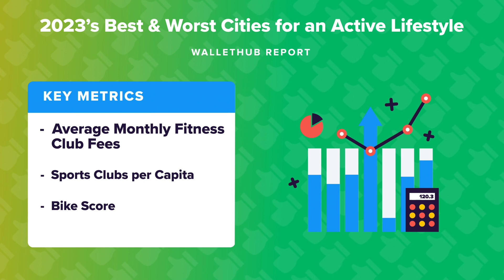2023’s Best & Worst Cities for an Active Lifestyle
The personal-finance website WalletHub just released its report on 2023’s Best & Worst Cities for an Active Lifestyle
Source:
2023’s Best & Worst Cities for an Active Lifestyle